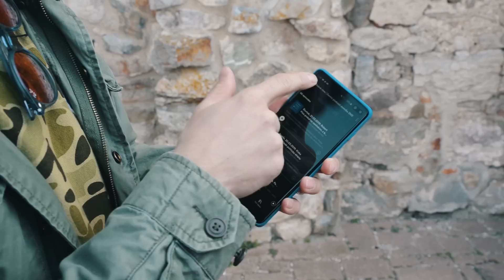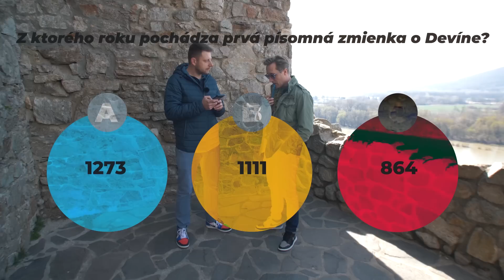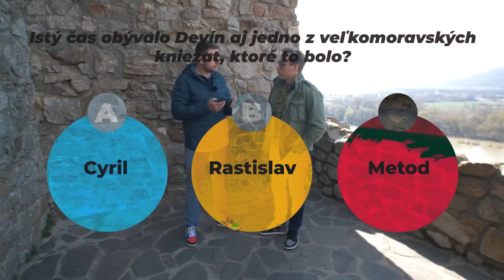Matej "Sajfa" Cifra Na Hrade: Koľko času trávi denne na Instagrame?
Partnerom videosérie "Na Hrade" je spoločnosť Samsung.

*Reupload*